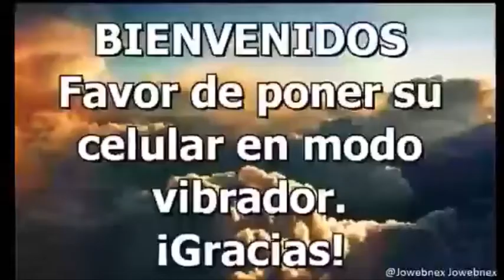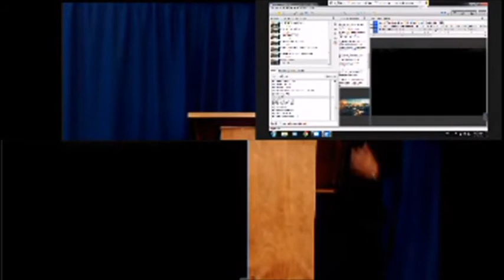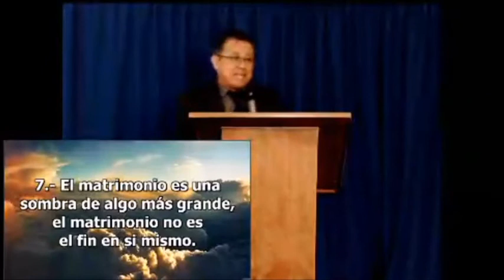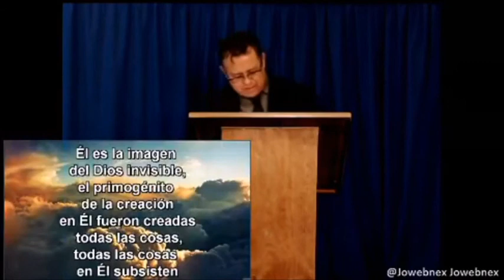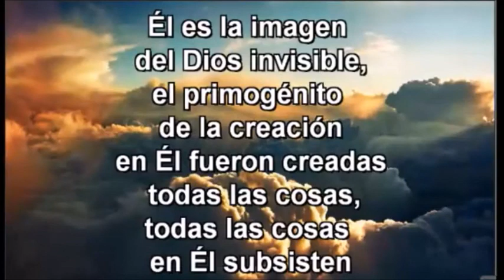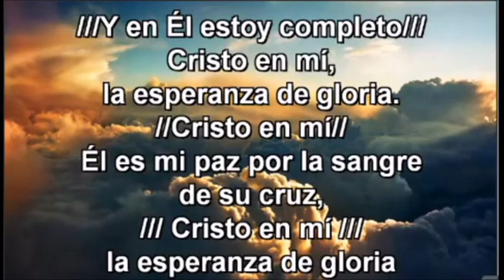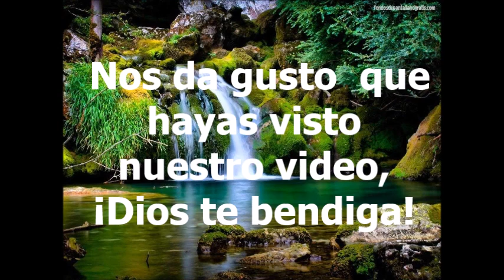"Fundamentos del matrimonio"